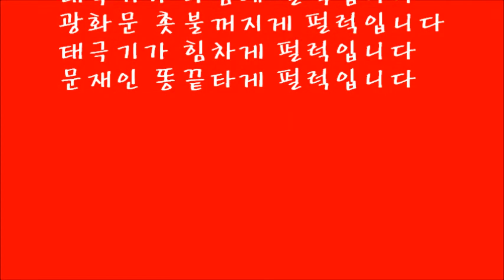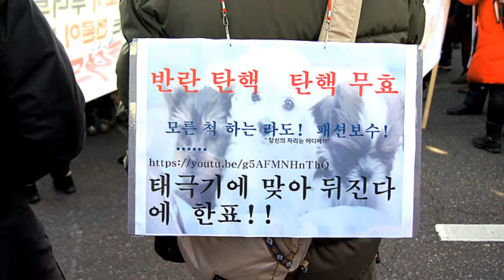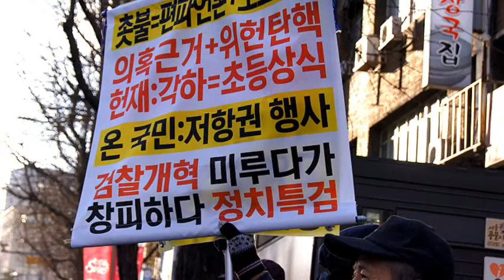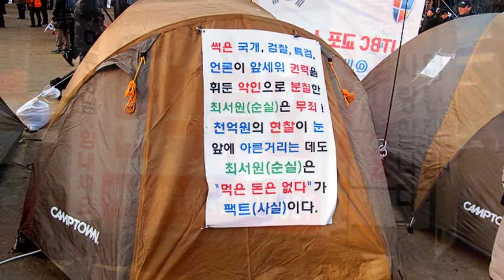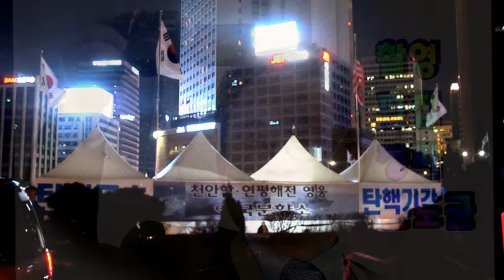2 11 대한문 태극집회 시가행진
2월 12일 대한문 태극물결 대첩[大捷]

2월 11일 오늘도 나는 또 워커끈을 조인다. 그리고 걸망에 총대신 카메라 2대와 약간의 전투식량을 챙긴다. 목적은 하나다. 6.25 한국전쟁을 체험한 세대로 못먹고, 못입고 힘들게 세운 이 나라를 “빨갱이 추종 세력 문재인”에게 넘겨선 절대로 안된다는 구국일념에서다.

벌써 몇 달째 광화문 광장에선 북한 김정은과 손 잡은 국내 빨갱이 세력과 정치인들이 국론을 분열시키기며 자신들의 목적 달성을 위해 발광 하고 있다. 그들은 촛불 민심은 고려하지 않는다. 그냥 1회용 도구 정도로 생각할 뿐이다. 그리고 오직 이 나라에 “북한 빨갱이 김정은 2중대 정권을 수립”하는데 목적이 있을 뿐이 있다.

아마 2017년 2월 11일 대한문 태극물결 애국집회는 모르긴 해도 “대한문 대첩”으로 우리 역사에 한 페이지를 기록하게 될 것이다.

어떤 재판도...,
더구나 역사적 심판을 날짜를 미리 정해놓고 하는 법은 없습니다.
신속 보다는 공정 심판으로 정의와 진실을 밝혀 주십시오.
나라를 구해 주십시오.

태극기가 좌빨에 펄럭입니다.
하늘 높이 선동질로 펄럭입니다
대통령을 지키려고 펄럭입니다.

태극기가 떡검에 펄럭입니다
하늘 높이 조작질로 펄럭입니다
태극기가 힘차게 펄럭입니다.

태극기가 대한문에 펄럭입니다
수백만 국민손에도 펄럭입니다
빨갱이는 물러가라 펄럭입니다

태극기가 바람에 펄럭입니다
광화문 촛불꺼지게 펄럭입니다
문재인 똥끝타게 펄럭입니다